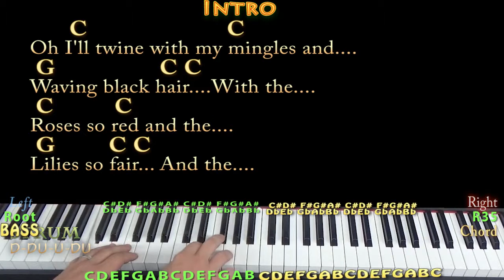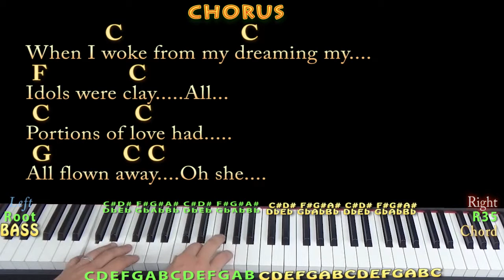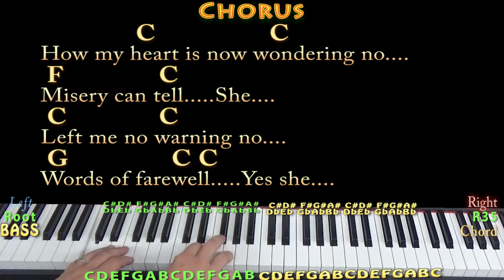Wildwood Flower (Traditional) Piano Cover Lesson in C with Chords/Lyrics - Blocking